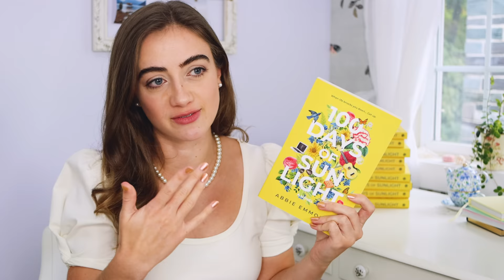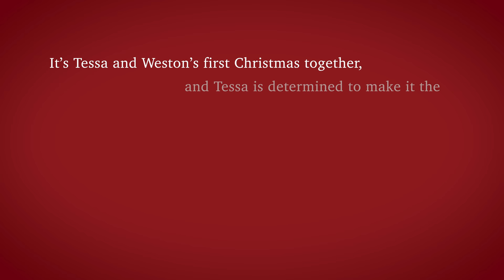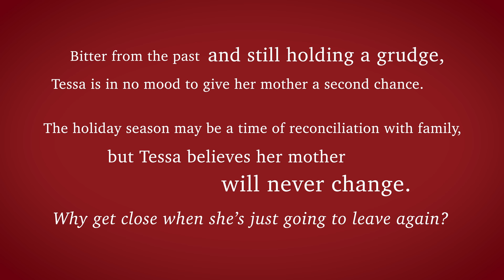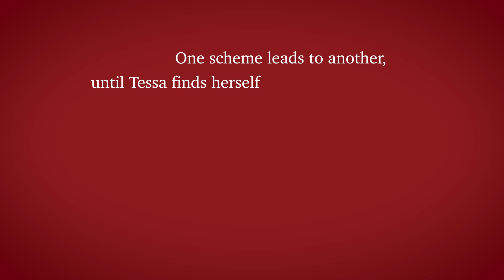I'm publishing a new book... and it's a sequel to 100 Days of Sunlight ✨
PRE-ORDER THE EBOOK

I'm so excited to announce that I will be publishing a Christmas story SEQUEL to 100 Days of Sunlight on November 1, 2021!! I'm so excited to share this book with you... it's the coziest thing I've ever written (literally it's like snuggling a puppy by the fireside with a blanket and a cup of hot cocoa... that's how cozy it is!)

In this video, I'm spilling all the details:
- the book cover
- the blurb
- the release date (!!)
- THE AUDIOBOOK
- feat. me screaming excitedly for 8 minutes straight

📚READ 100 DAYS OF SUNLIGHT